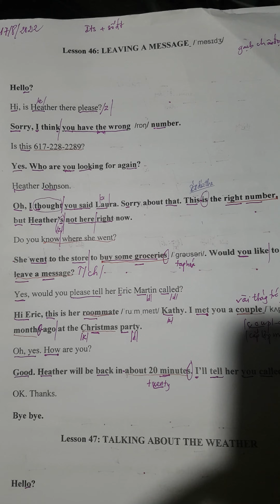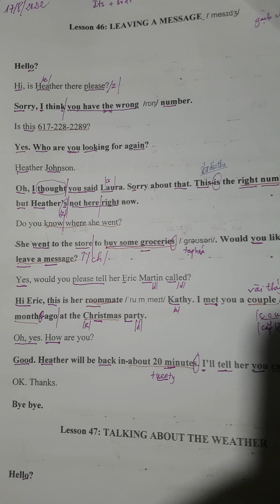I am 295